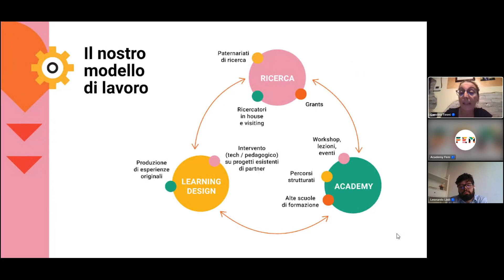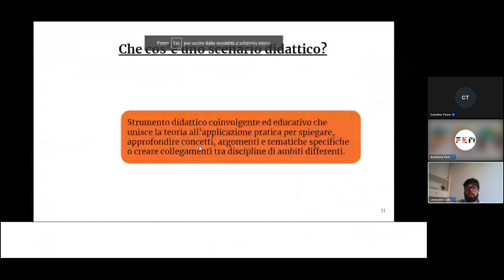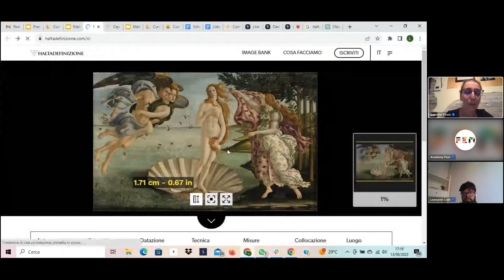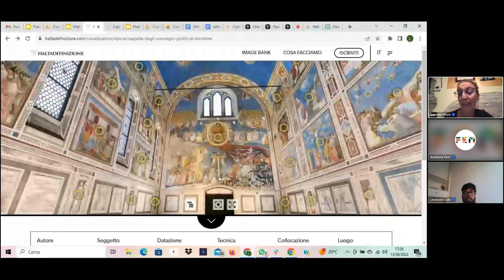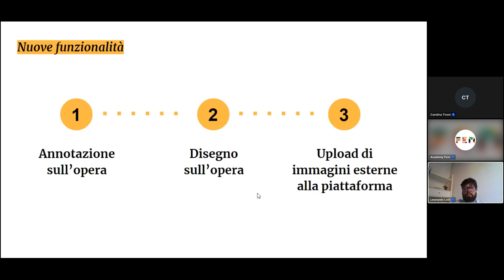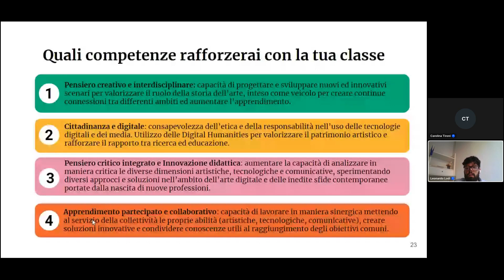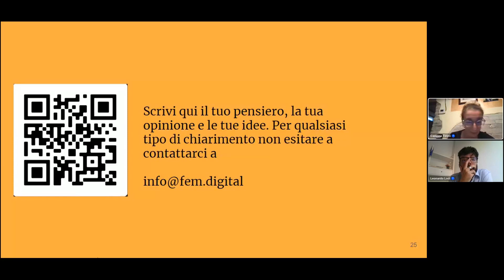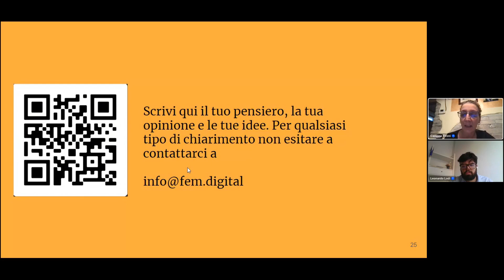Tecniche, metodi e strumenti per insegnare l’arte in digitale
Come insegnare attraverso l’arte nel XXI secolo?

In questo webinar vi presenteremo il Curricolo Innovazione “Tecniche, metodi e strumenti per insegnare l’arte in digitale” , in cui verranno trattate tematiche riguardanti le tecniche dell’arte e l’evoluzione dell’immagine nel tempo. In particolare, i partecipanti avranno la possibilità di progettare e di usufruire scenari didattici ad hoc, in cui l’arte viene inserita come connettore tra le discipline e vettore di significati, con una particolare attenzione al rapporto con il mondo dell’intelligenza artificiale, del Visual Design, dei Media e delle Digital Humanities.

La finalità del percorso è quella di proporre contenuti basati sulla connessione tra l’arte ed i moderni campi di ricerca attraverso una metodologia didattica innovativa, basata sulle direttrici della STEAM Education, per consentire a docenti, educatori e professionisti del settore di progettare lezioni ed esperienze formative. L’integrazione delle tecnologie sarà fondamentale, in particolare attraverso il sistema delle DH, concepito come nuovo modo di approfondire il patrimonio artistico, per rafforzare il rapporto tra ricerca ed educazione, aumentando il processo didattico.

Vuoi scoprire di più sulle proposte formative FEM?

Qui puoi trovare le informazioni sul percorso Le tecniche e l’evoluzione della visual art attraverso la storia dell’arte